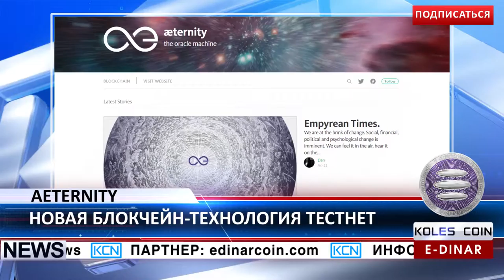KCN: Aeternity тестирует новую блокчейн-технологию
Aeternity тестирует новый блокчейн-проект. Aeternity, лаборатория блокчейн-разработок в Лихтенштейне, аннонсировала тестирование новой блокчейн-технологии –  testnet. Основатель Янислав Малахов сообщил, что компания создает блокчейн-решение для верификации, хранения и выполнения смарт-контрактов. Представители компании сообщают - через год запуск testnet перерастет в mainnet, запуск которого запланирован на начало 2018 года.
EDR: anna-profit
BTC: 1JdRXQuqicwSyn61cd9jyXzAk2QUfu4KEW